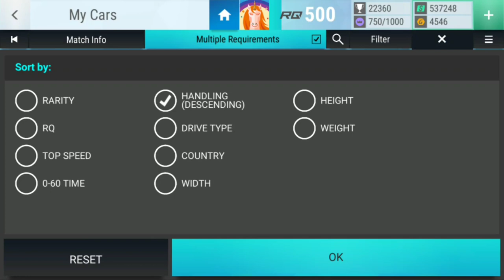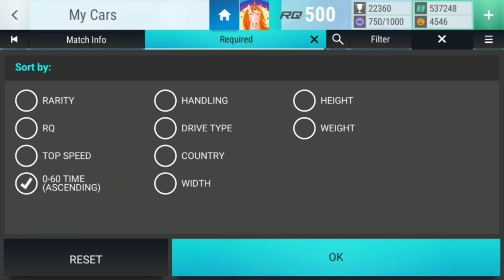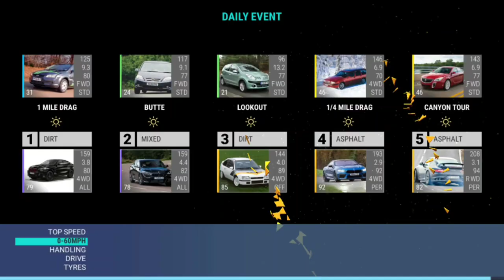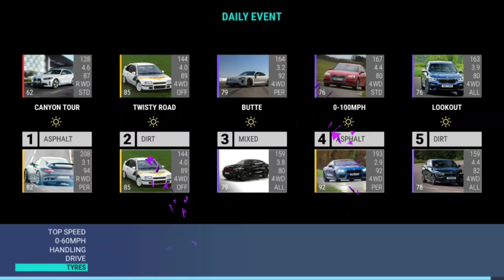Top Drives Events: Punishing Performers